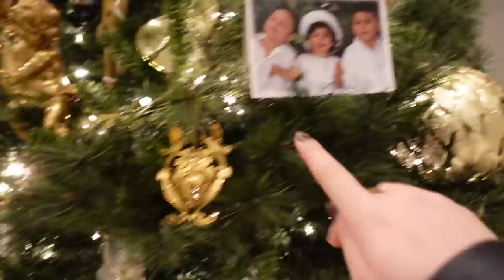VLOGMAS IS HERE: wrapping presents, Christmas house tour & target haul !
MERRY VLOGMAS 2021 !
i am so excited to be doing my first every vlogmas this year !

xx, EVANGE

TO SEND ME SOMETHING :
11548 Greenvale NY United States